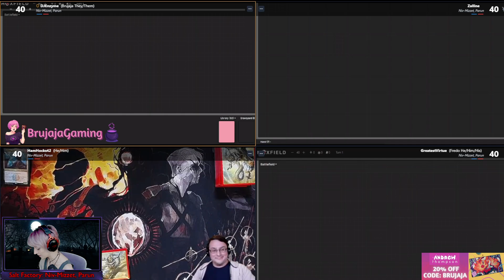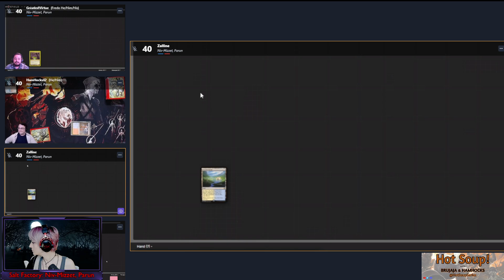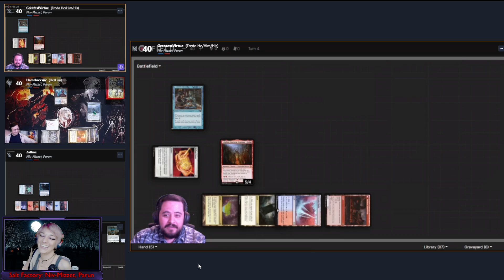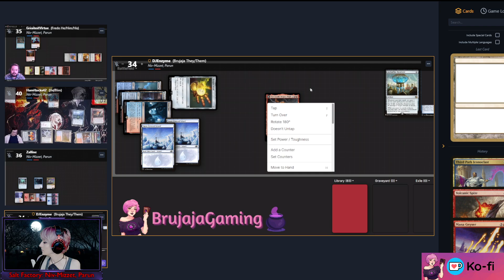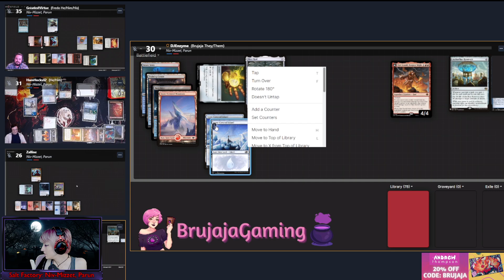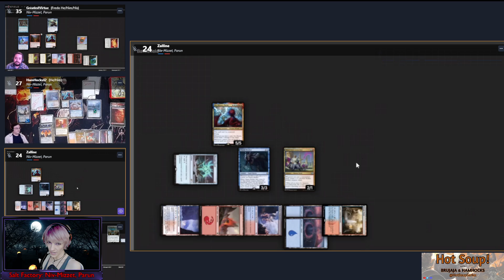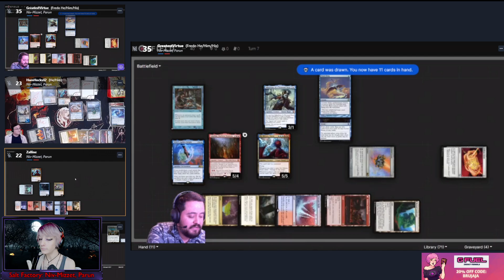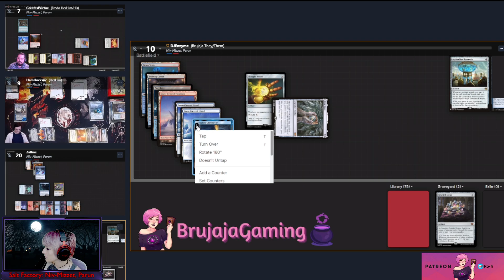The Salt Factory: Niv-Mizzet, Parun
HamHocks42. Maldhound, and Virtue_MTG built their own Niv_Mizzet, Parun EDH. We battled to see whose deck was the saltiest. Who won?

For more from my guests, head to their links and follow their content!

Catch The Salt Factory LIVE every month. Watch for announcements and updates of Brujaja's social media pages!